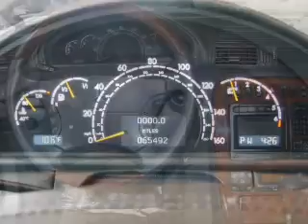2002 Mercedes-Benz CL-Class - Tucson AZ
Year: 2002
Make: Mercedes-Benz
Model: CL-Class
Trim: CL600
Engine: 5.8 liter V12 36 valve
Transmission: 5-Speed Automatic
Color: Black
Mileage: 65492
Address:
6001 E Speedway Blvd